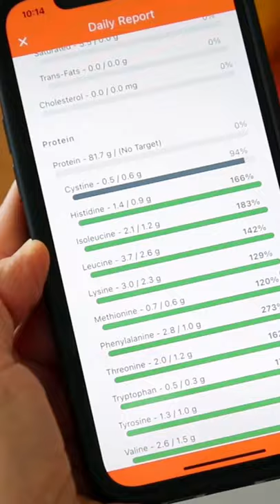What I Eat When I Need to Lose Fat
🌱 Trying to lose fat? Up the fruits and veggies, ditch the processed foods. Keep it whole food plant based and LOW in fat. These recipes are just a few examples of the types of go-to meals I used to lose weight as well as what I recommend to my weight loss clients.

🌱 WFPB for the win, because you can eat these types of meals in abundance and still really enjoy your food knowing you are literally eating the rainbow of multivitamin and multi mineral rich foods.

🌱 If you need help with weight loss, transitioning to a Whole Food Plant Based Diet, your specific health concerns, detox, immunity, and so much more, reach out any time and work with me. It is my sincere desire to help you get well!

🌱 I'm Michele Swaczyna, a Certified Holistic Nutritionist
🌱 I love simple holistic living and making delicious vegan food

🏬 THINGS I USE AND LOVE